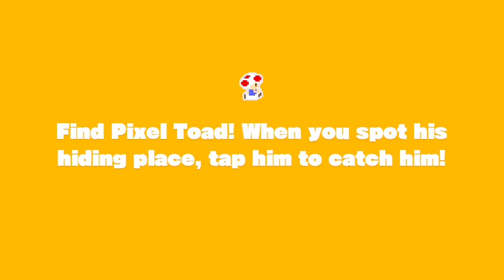Captain Toad Treasure Tracker Gameplay Walkthrough - Episode 1 - Toad's Adventure! (Nintendo Switch)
Welcome to Captain Toad Treasure Tracker Part 1! We begin our Captain Toad Nintendo Switch game with Chapter 1 The Secret is in the Stars!

More information about Captain Toad Treasure Tracker:
A tricky treasure hunt staring Captain Toad! More than 70 worlds of adventure await, each a puzzle only you can solve. Captain Toad can't jump, but he CAN trounce enemies and switch up the course terrain in his own unique way, of course.
Experience new game features only on Nintendo Switch and Nintendo 3DS! Play together with a friend in two player co-op, a feature available exclusively on the Nintendo Switch version. use touch screen controls for precise camera panning and experience stereoscopic imagery  with the Nintendo 3DS version. Track treasure through new places. Explore four new courses based on Super Mario Odyssey game. Play through the game to unlock the stages, or unlock immediately by tapping a Super Mario Odyssey series amiibo figure.
Turn it, twist it, lift it, shift it
You can find treasure in the unlikeliest places! There are 70+ courses in the game, and each has its own special features. Manipulate the tiny stages using the Joy-Con™ controllers to explore every nook and cranny in the Nintendo Switch version of the game.